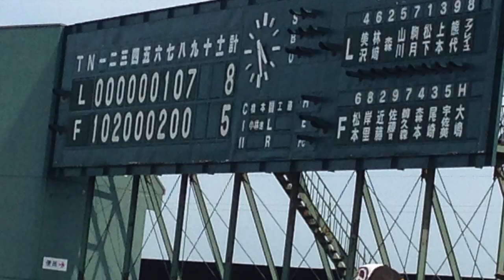日ハム vs 西武 イースタンリーグ in 釧路市民球場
釧路市民球場で開かれた日ハムvs西武のイースタンリーグ

日ハムがリードするのもあっさり逆転負け。

先発木佐貫が好投していただけに残念な試合だった。